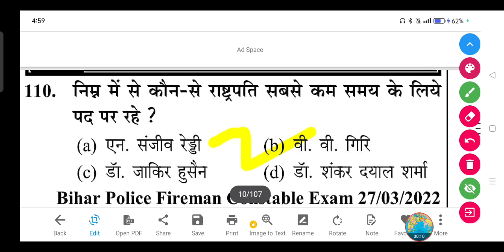निम्न में से कौन-से राष्ट्रपति सबसे कम समय के लिये पद पर रहे ?